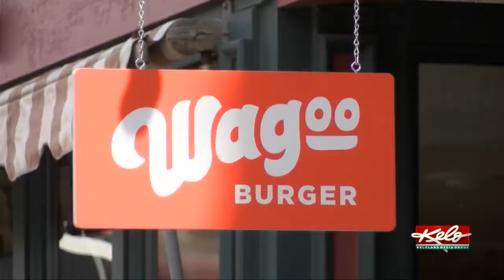'As local as it gets': Wagoo Burger opens downtown